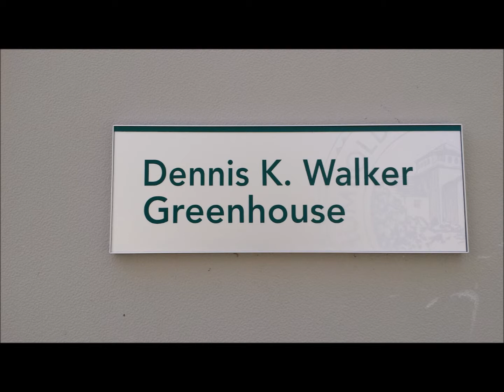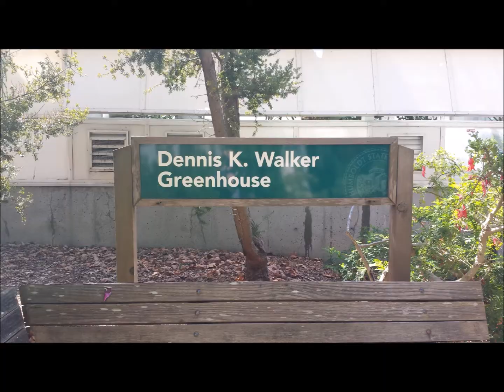Cathaya Pine on The Humboldt State University Campus (Pinaceae Cathaya argyrophylla)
This is an interview done by Desiree Back on William Weigel, the Greenhouse manager at Humboldt State University about the Cathaya Pine. The Cathaya Pine or (Pinaceae Cathaya argyrophylla) is one of the rarest plants in the world. It can only be found in two places, China where it is considered a national treasure, and right here on the Humboldt State University campus.